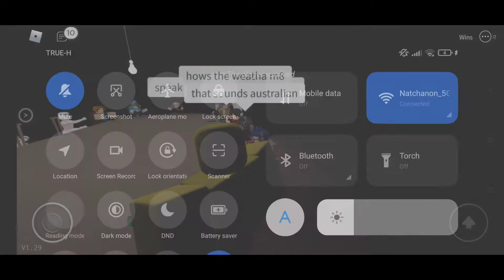TanCNX, Required & KOVACS - Breaking Point [NGT06 Release]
3V3 In 1V1

0:00 Intro
1:45 Round 1
4:37 Break
4:58 Round 2
7:11 Outro